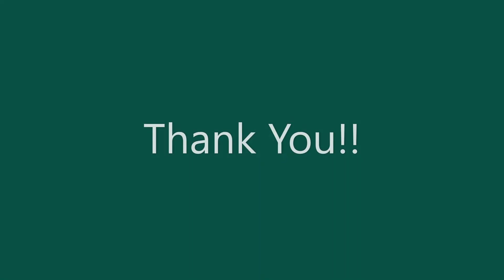Stargirl episode review [306]